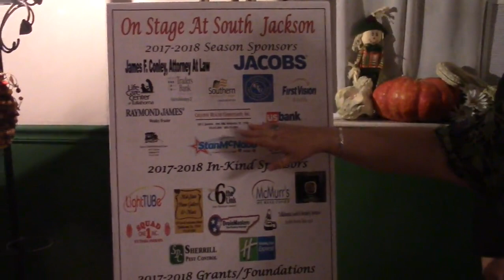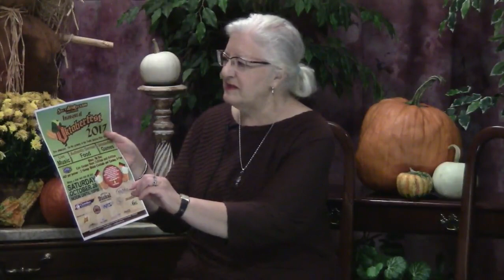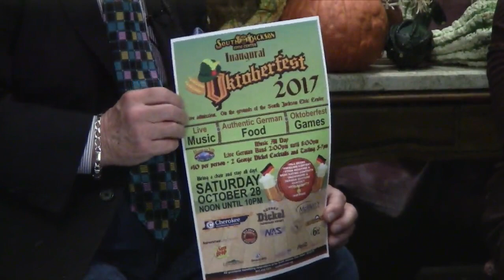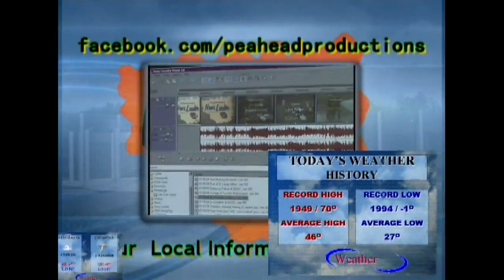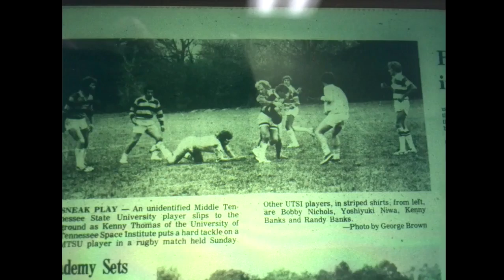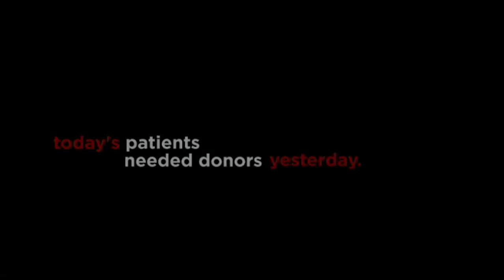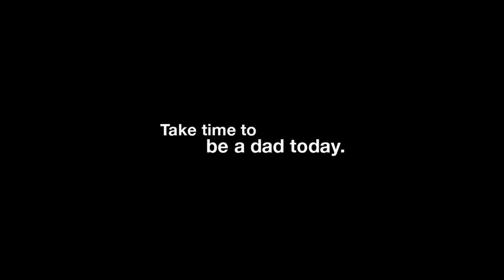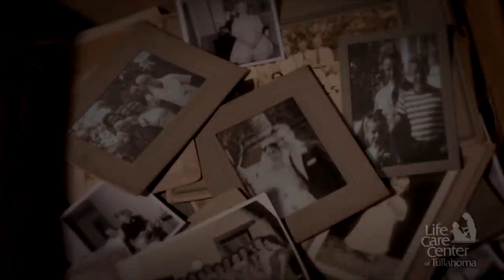Just Plain Living 10-17-2017